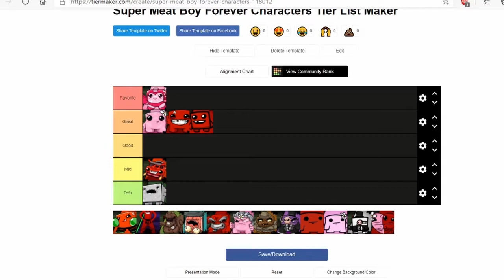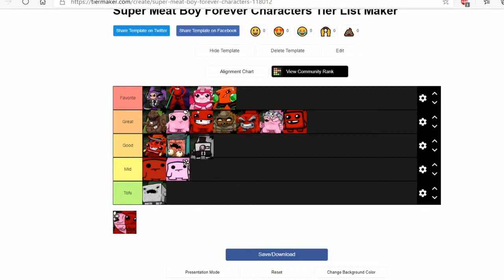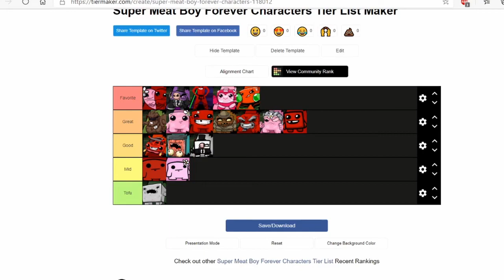ESF1's Super Meat Boy Forever Characters Tier List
This was pretty fun to make, and this acts more as an intermission for my full review of the game!